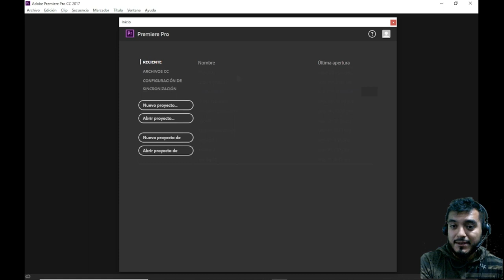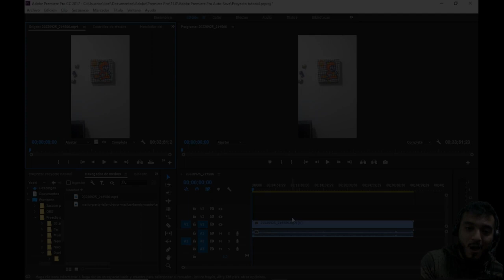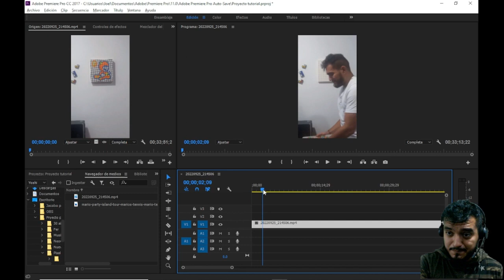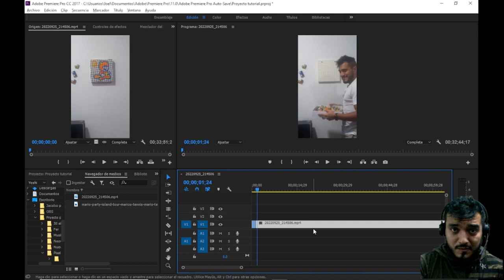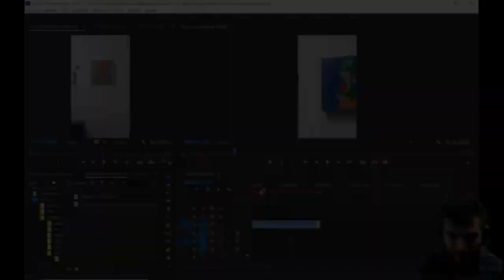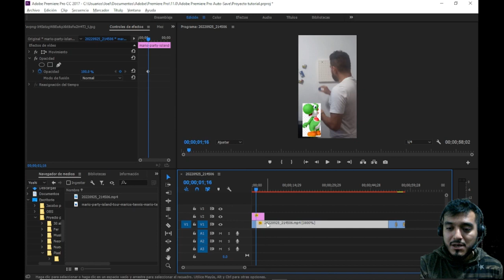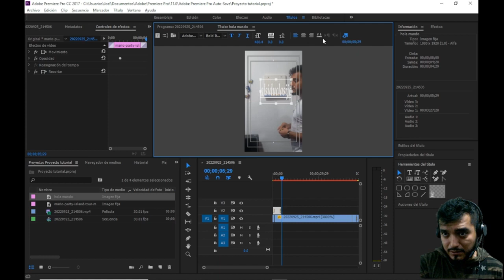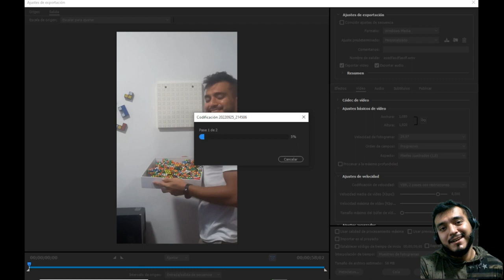Tutorial fácil y completo de Adobe Premiere Pro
Tutorial  fácil y completo de Adobe Premiere Pro  | 3 de octubre de 2022

De con Licencia Atribución de Creative Commons (reutilización permitida)